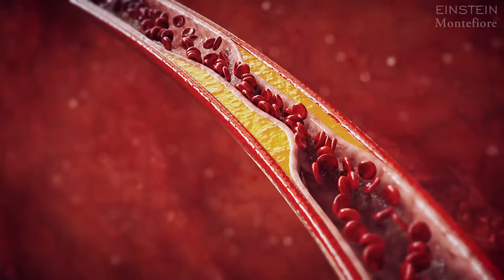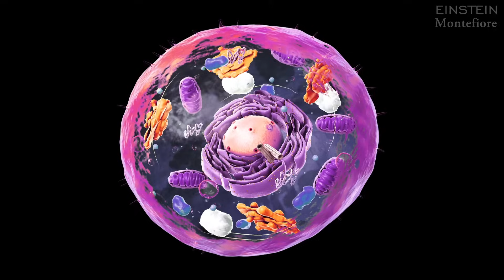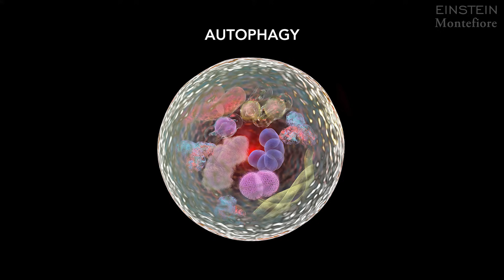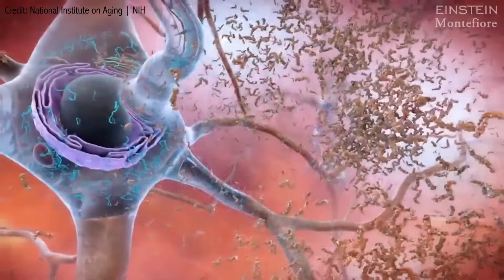What You Need to Know About Growth Hormones, Growth Hormone Supplements,& Aging: Sofiya Milman, M.D.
Physician-scientist Sofiya Milman, M.D., M.S. wants to find the genes that allow people to be healthy as they age and avoid age-related diseases like Alzheimer’s. Her goal is to develop therapies to allow people who don’t have these genes to also enjoy the benefits. Dr. Milman discusses her research on the connection between growth hormones and aging. She explains why taking growth hormone supplements to slow aging can actually backfire and may lead to a shorter lifespan and an increased risk of conditions like cancer, cognitive problems, and cardiovascular disease.

Dr. Milman also discusses her research on the process of cellular cleaning called autophagy and whether lower levels of growth hormones can stimulate this process and reduce the risk of Alzheimer’s disease and other types of dementia.

Dr. Milman is the director of human longevity studies at Einstein’s Institute for Aging Research. Her research is funded by the National Institute on Aging (NIA/NIH), American Federation for Aging Research (AFAR), and Glenn Foundation for Medical Research.